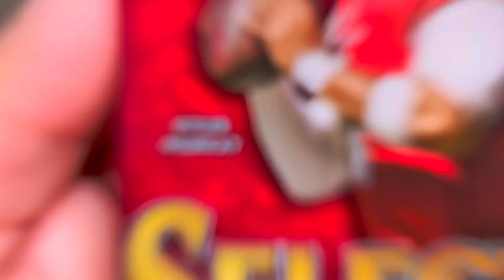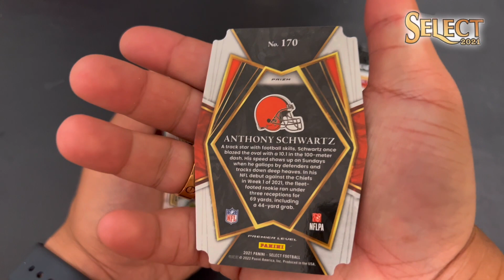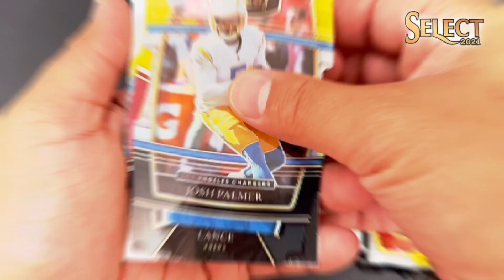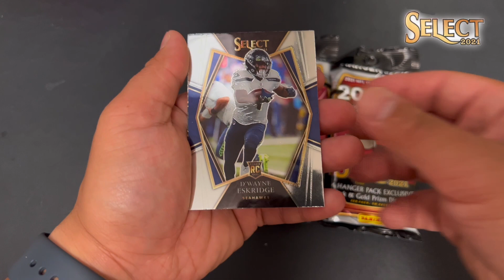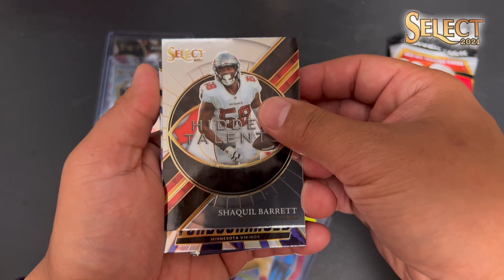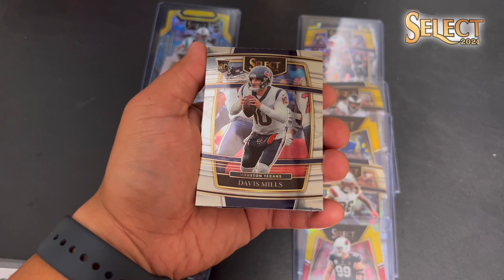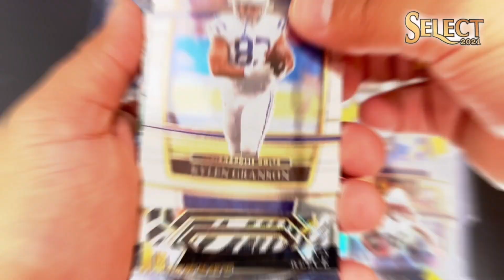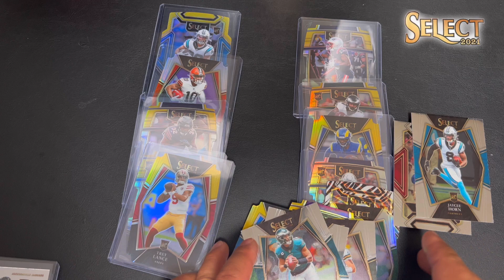*Select 2021 Panini Hanger Packs ZEBRA CASE HIT on 3 PACKS!! 🔥 🔥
Insane find in the wild at Walmart! Found these NEW SELECT 2021 Panini Hanger Packs Football Cards at retail from a restock. Luckily ran into Walmart right after MJ Holding finished stocking 🔥🔥🔥 ARE UOU READY FOR SOME FOOTBALL!!!